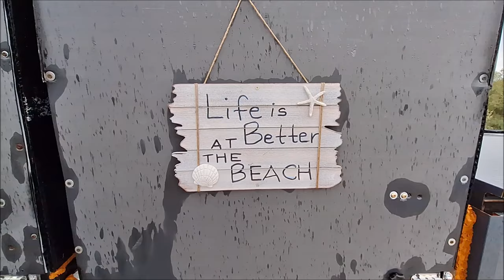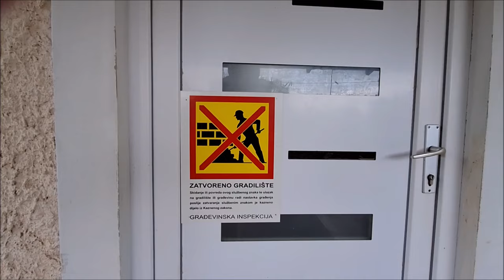Rušenje bespravno izgrađenih objekata u naselju Mandriol u Istri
Građevinska inspekcija Državnog inspektorata danas je nastavila rušenje bespravno izgrađenih objekata u dijelu građevinskog područja u naselju Mandriol, na području grada Vodnjana.